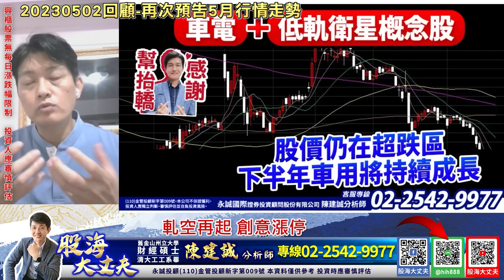誠盤後 20230502再次預告5月行情走勢